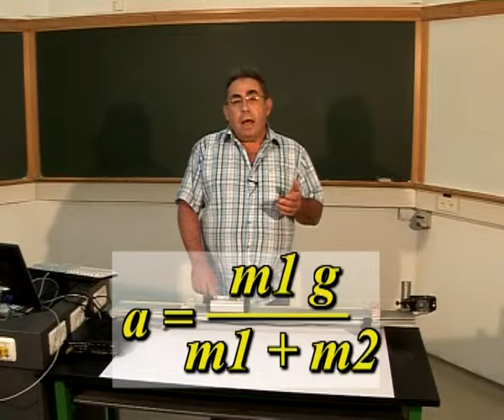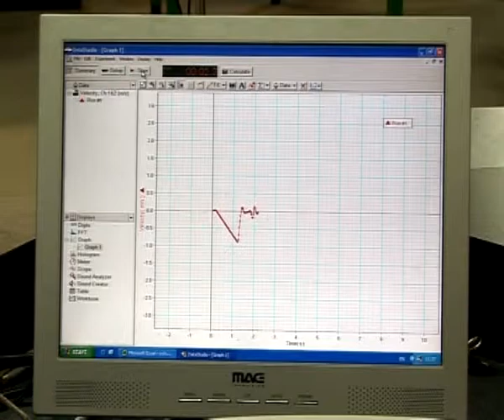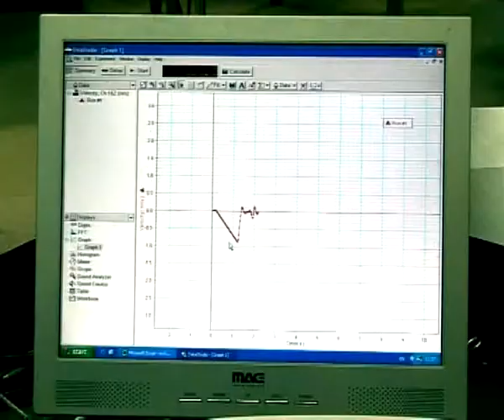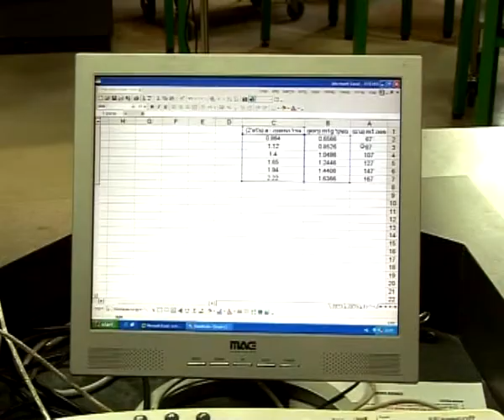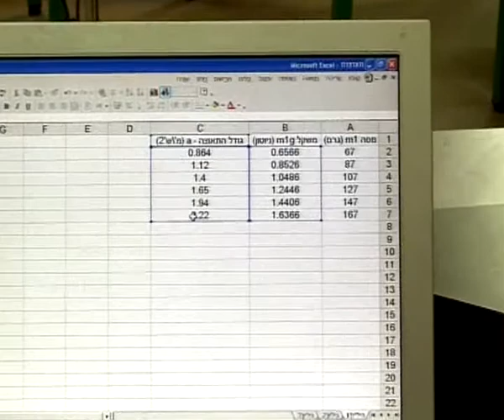החוק השני של ניוטון